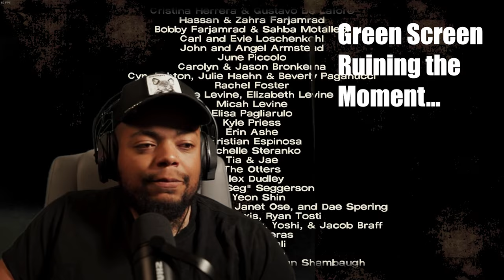Lily Got Me Stressed out!! / The Walking Dead: The Telltale Definitive Series / Season 1: Ep 3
Game: The Walking Dead: The Telltale Definitive Series

Timeline:
0:00 - Intro
0:37 - Game Start
2:17:00 - Final Thoughts
2:19:16 - Outro